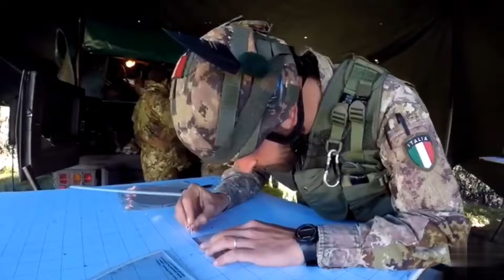Италия хочет заменить часть своих FH70 на САУ RCH 155, и это интересная история для Украины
Какие детали уже известны по этому плану, и в чем именно здесь может быть интерес для нашей страны